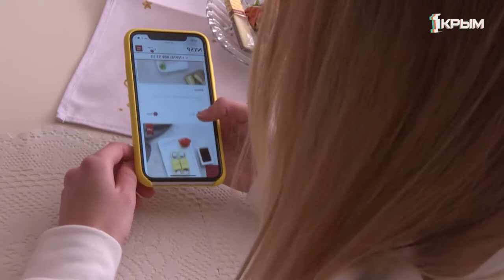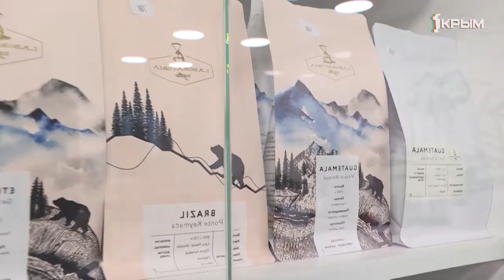Ресторан «на дому». Как крымские заведения общественного питания перешли в режим доставки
Карантин. Большинство крымчан остаётся дома. Одно из первых желаний – хочется чего-то вкусного! А любимые заведения общественного питания-то закрыты.